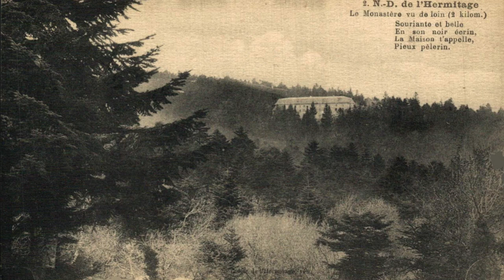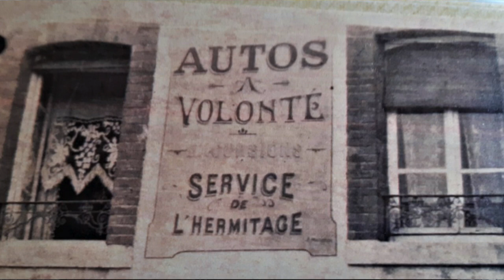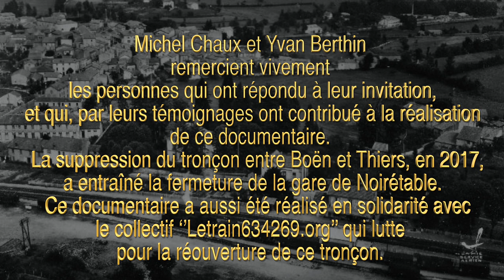Histoire de train sur la ligne Thiers-Noirétable-Boën, témoignages de nétrablais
à l'initiative de Michel Chaux et Yvan Berthin recueil de témoignages sur la vie autour de la gare de Noirétable, avec le concours des associations Rendez-vous en pays nétrablais, les Sentiers de la résistance, Histoire et légende